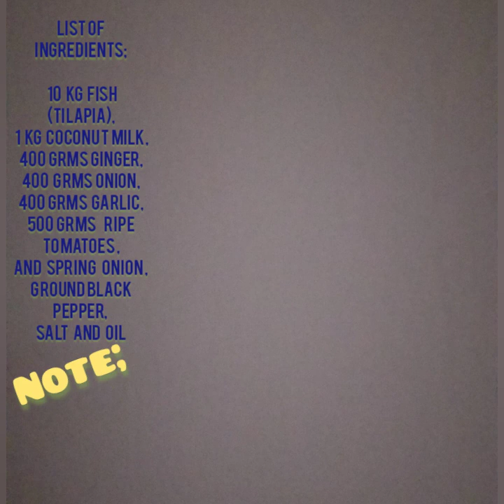Ginataang tilapia sa kamatis(Ripe Tomatoes)my version/cooking style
Mahilig ba kayu sa GATA?
Lets try and cook /my simple version of COOKING